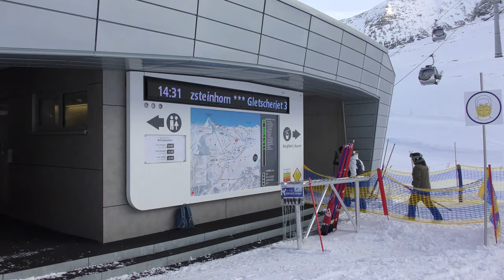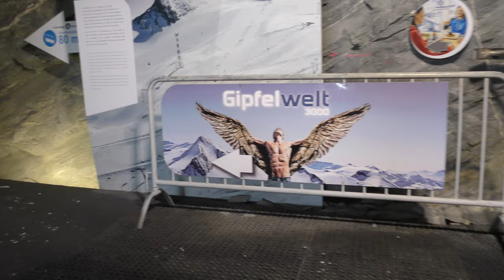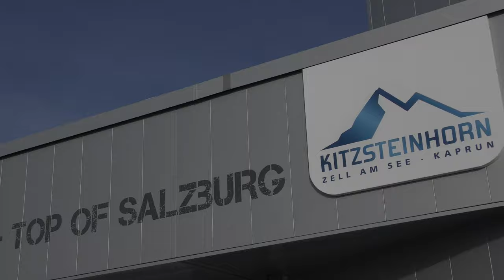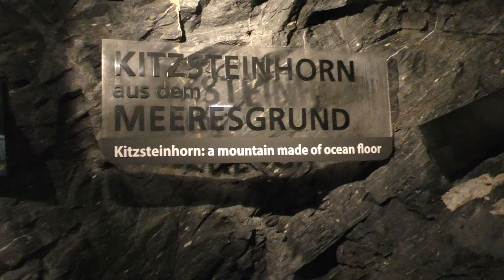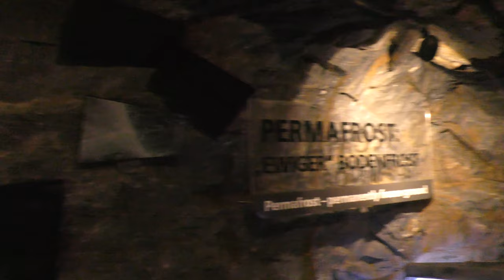Im und am Kitzsteinhorn: Gipfelwelt 3000 und Gletscher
Skifahren auf dem Gletscher, Rundsicht von der Panorama-Plattform auf 3029 m Höhe und im Bergtunnel Permafrost zum Anfassen - das alles noch vor dem Lockdown im November 2021.